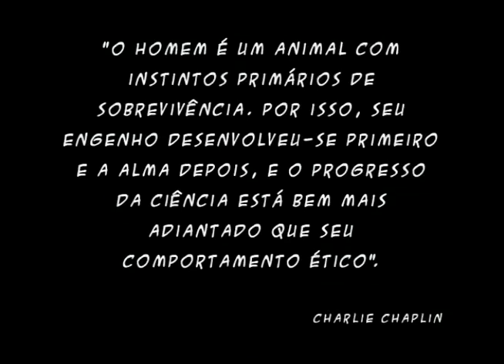Poluição Urbana - Desenho Animado Ambiental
Animação integrante do DVD Desenho Animado Ambiental com distribuição gratuita através da REDE SOCIAL